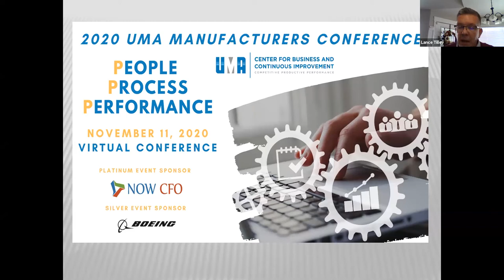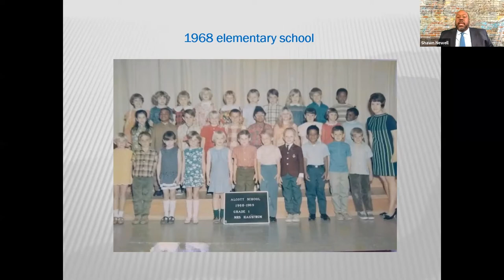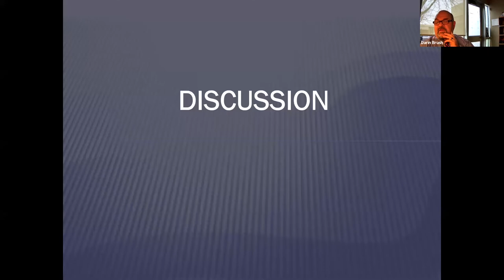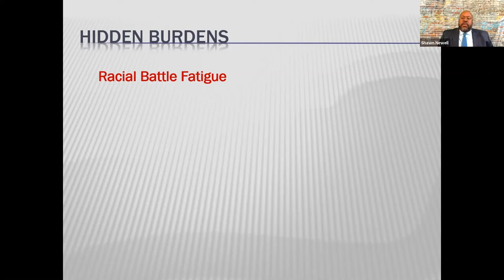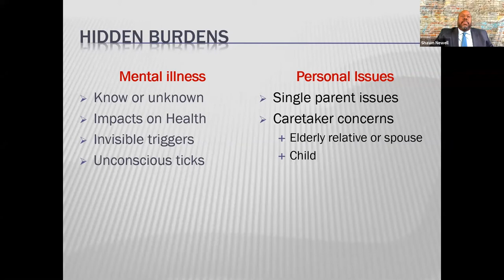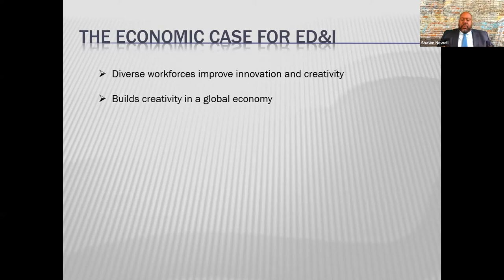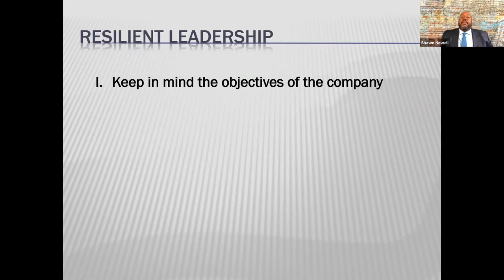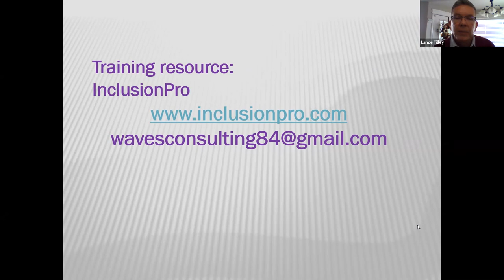Track A “Diversity, Inclusion and equity- Why these topics are important for business and society”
The leaders of Utah's manufacturing industries have shown a great deal of positive resilience and willingness in shifting the prevailing winds of equity, diversity and inclusion. We discussed the benefits and possible pathways to developing inclusive environments and cultures within in our respective industries.
Presentation by: Shawn Newell, Industrial Supply